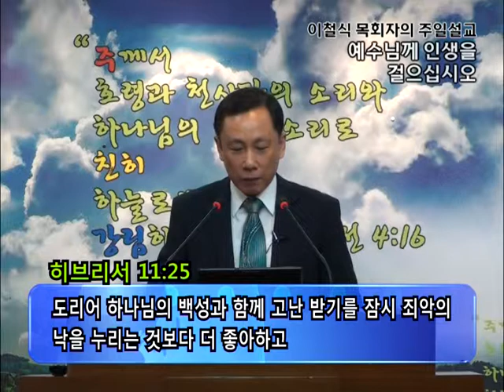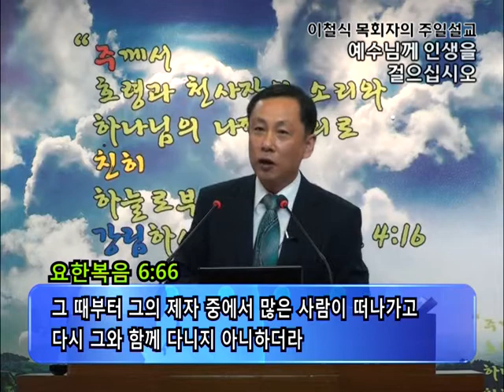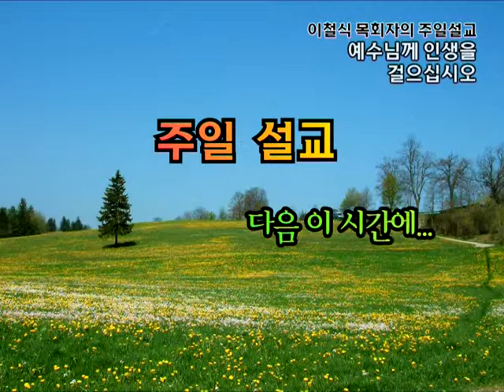GNTV 이철식 - 요한복음 강해 9강 : 예수님께 인생을 걸으십시오